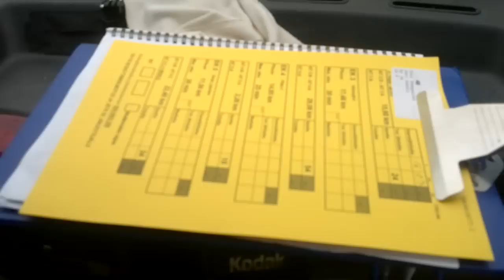Pohjolaralli RSJM 2014 - Toni Kemppainen / Jari Saksio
Pohjolaralli 2014

Vaihteensiirtäjä tornin vaihto